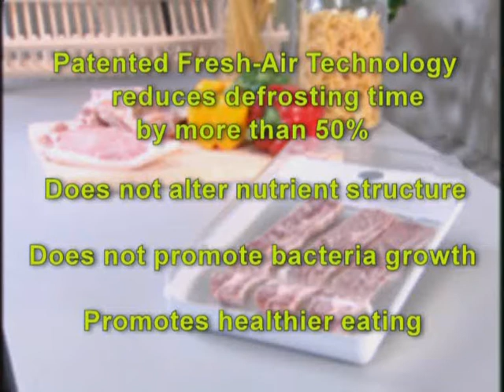ONETOUCH QUIK DEFROST